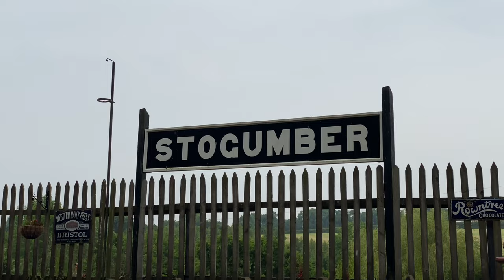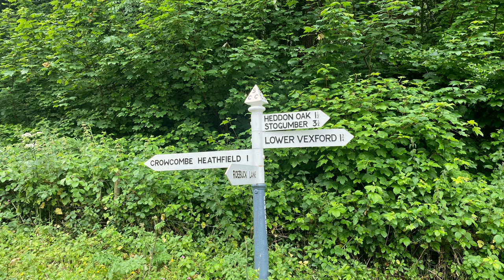West Somerset Railway Summer Diesel Festival - Diesel Gala - 2023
Diesel to the West
A short trip to the West Somerset Railway, for the Summer Diesel Festival. Between the 8th to the 10th of June, the West Somerset Railway ran their annual diesel gala. Featuring a wide selection of locomotives including visiting and our home fleet locomotives which are looked after by the Group.
The West Somerset Railway didn't hold back from having an intensive timetable, though it wasn’t really a timetable when it was almost 1 hour behind schedule come the end of the day, rather, a rough guide. A couple of locomotives visiting for the weekend, including ; Class 25 No. D7659, Class 33 ‘Crompton’ No. 33002 “Sea King”, Class 55 ‘Deltic’ No. 55009 “Alycidon” & Class 14 No. D9551.
These accompanied the full times at the West Somerset Railway, including; Class 09 No. D4107, Class 14 'Teddy Bear' No. D9526, Class 33 'Crompton' No. D6566, Class 33 'Crompton' No. D6575, Class 35 'Hymek' No. D7017 & Class 35 'Hymek’ No. D7018, though I didn’t see a Hymek all day! In this video, shots were taken at:

00:00 - West Somerset Railway Summer Diesel Festival
00:10 - Deltic No.55009 near Nethercot
00:50 - No. 33002 ‘Sea King’ at Combe Florey
01:30 - D9551 & D9526 crossover at Blue Anchor
04:20 - No. 33002 passes through Washford
06:23 - D7659 approaches Washford
06:53 - No. 55009 Alycidon at Watchet
09:40 - 2 Class 33s (D6566 & 33 002) pass through Stogumber at speed
10:29 - D7659 arrives into Williton crossing over with D9551
13:40 - Deltic 55 009 leaves Watchet for Bishops Lydeard
14:59 - Deltic at Leigh Bridge
16:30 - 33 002 & D6566 near Bicknoller
17:45 - D9526 at Leigh Wood crossing along with
19:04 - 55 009 at Leigh Crossing heading to Minehead
19:48 - D9526 heading to Bishops Lydeard at Roebuck Crossing
20:38 - D9551 heading to Minehead at Roebuck Crossing
21:29 - D7659 at Crowcombe Heathfield
23:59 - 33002 ‘Sea King’ & D6566 Double Cromptons at Crowcombe Heathfield

Find a south-west railtour calendar, along with a heritage gala calendar and my best photos at: